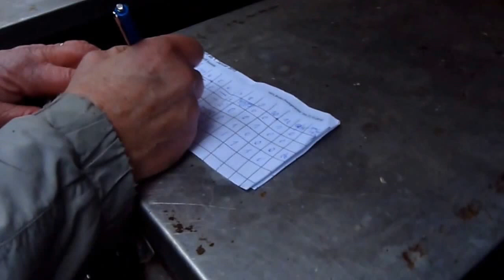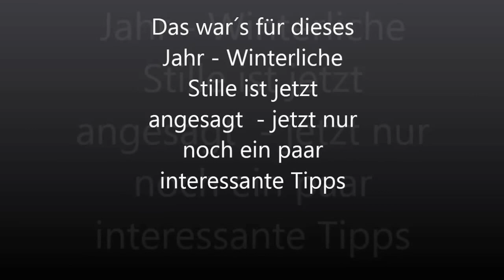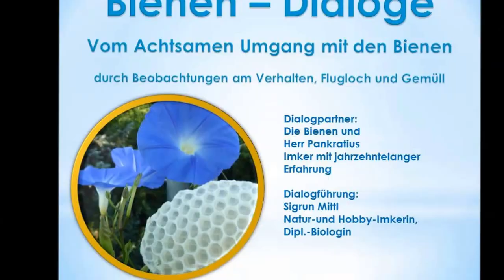BD Varroa- Kontrolle und Behandlung mit Milchsäure, Zander-Beute, 1.12.2014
Varroa-Kontrolle und Behandlung mit Milchsäure im Dezember